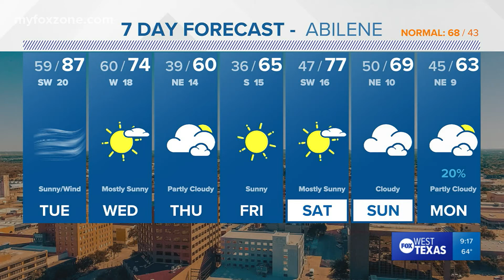Monday night forecast 11/15/21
We could see more record-breaking temperatures tomorrow, but the dry conditions we've seen for quite some time may come back to bite West Texas